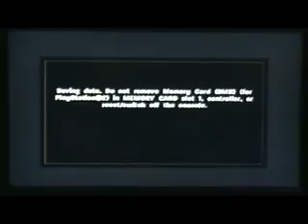Lets Play: Call of Duty 3 Chapter 1: Saint Lo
Call of Duty 3 gameplay walkthrough part 1. Call of Duty 3 gameplay walkthrough part 1 mission 1 Saint Lo. Played on Xbox 360 for PS2, xbox, xbox 360 and PS3.

This is a lets play on Call of Duty 3 on the PlayStation 2 (PS2). Missions: Chapter 1 - Saint Lo Chapter 2 - The Island Chapter 3 - Night Drop Chapter 4 - enne Bridge Chapter 5 - Operation.

This is a Lets Play for Call of Duty 3 (COD3) on the PlayStation 2 (PS2) Platform. Missions: Chapter 1 - Saint Lo Chapter 2 - The Island Chapter 3 - Night Drop Chapter 4 - enne Bridge.